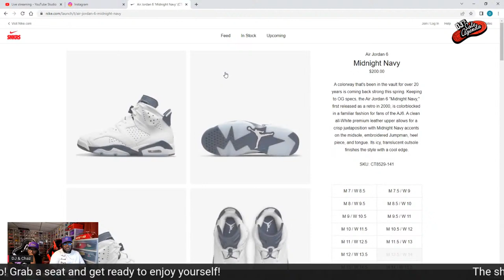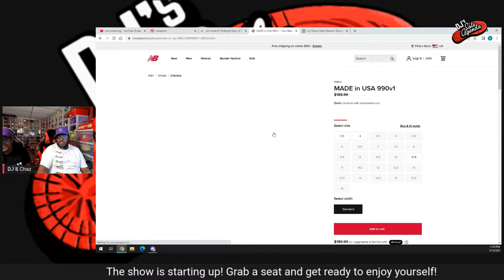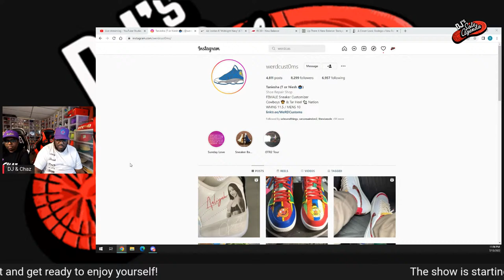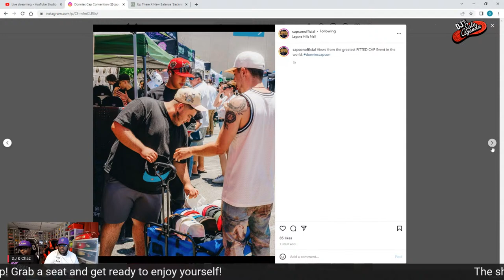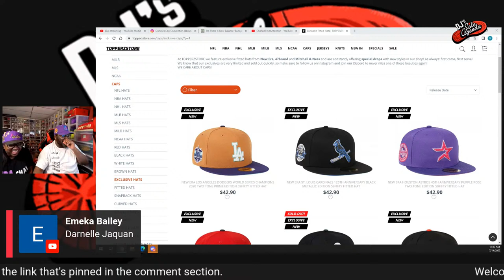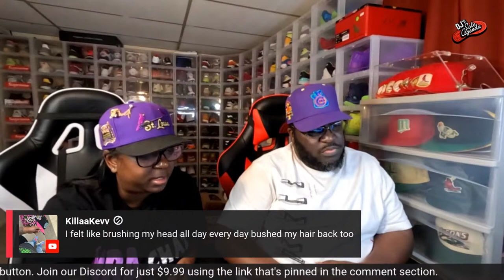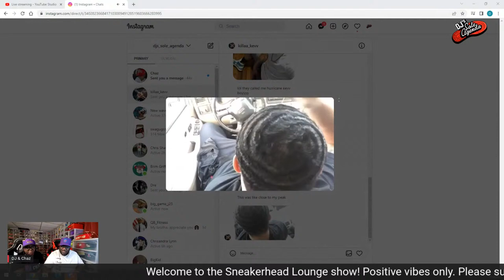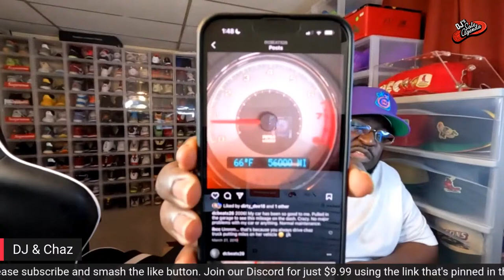The Sneakerhead Lounge Show #277! Late night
Sneakerhead talk, fitted cap talk, laughs, jokes and anything that comes up during the night. Come join us for a good time as we chill through the night.  Lets unbox some latest cops, and take a peek into some collections.  Recap on recent pick ups, and talk about the recent sneaker release drop.